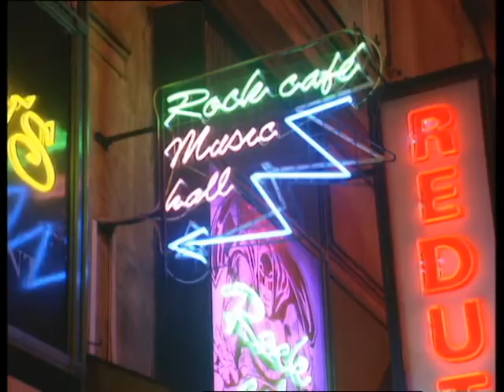President Clinton and President Havel in Prague (1994)(FOIA 2017-0412-F)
This is video footage of President William Jefferson Clinton and President Vaclav Havel in Prague. This footage is official public record produced by the White House Television (WHTV) crew, provided by the Clinton Presidential Library.

Events include;
- Arrival in Prague
- Bilateral Meeting with President Clinton and President Havel
- Dinner in Prague
- Joint Press Conference w/ Pres. Clinton and Pres. Havel
- President Clinton interviewed by Dan Rather and Tom Brokaw
- President Clinton plays at Reduta Jazz Club

Location(s): Prague.  Czech Republic

Access Restriction(s): unrestricted
Use Restrictions(s): unrestricted

Camera: White House Television (WHTV)

Local Identifiers: MT01605, MT01606, MT01608, MT01609

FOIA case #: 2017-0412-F